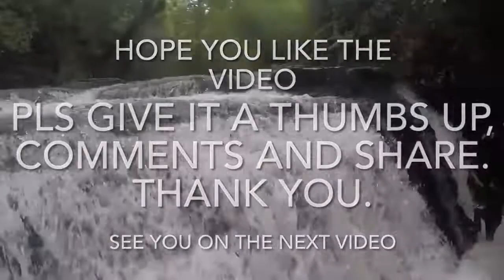Busay Falls Best Place To Cool Down On A Hot Summer Day || Philippines 🇵🇭 (Throwback)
This was the most amazing visiting a falls with $0.00 cost.  The BUSAY falls is located in Salhag, Rosario Northern Samar.  Such. Great place to cool off on a hot summer sunny day.  This was stunning falls.  It is clean and only an hour walk from our house.   There was no crowd just us there.  Great experience and cannot wait to go back.  So lovely.  Thank you for tuning in.

“Enjoying life while we can, life is too short”